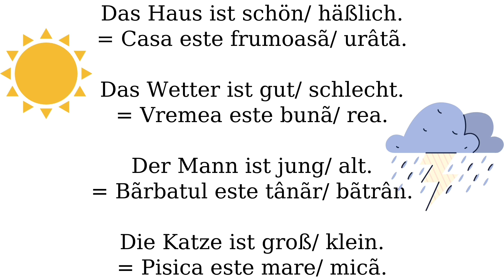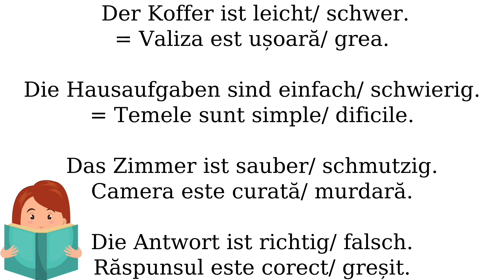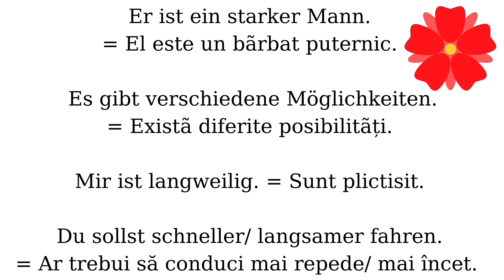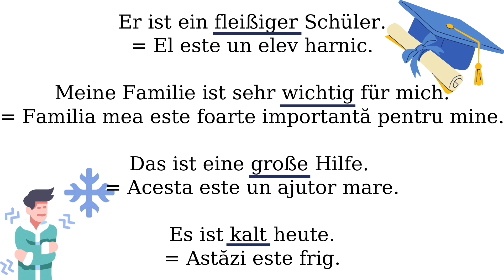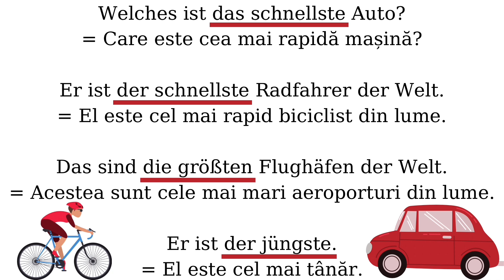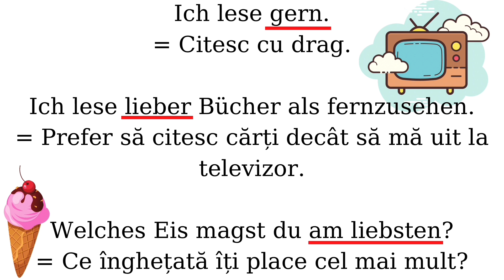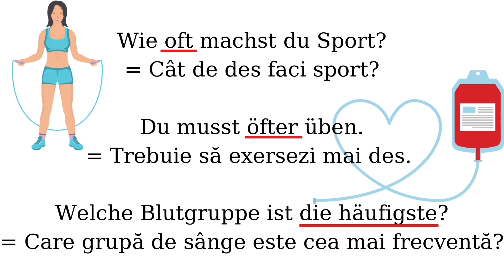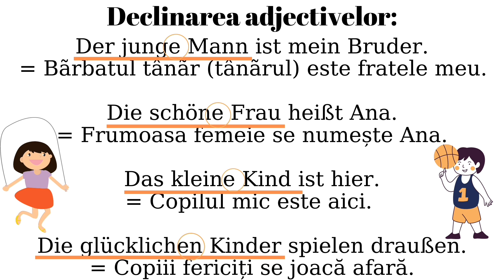Lecție audio de limba germană A1-A2: fraze uzuale care conțin adjective!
Lecție audio de limba germană A1-A2: fraze care conțin adjective!

Am creat aceste lectii audio care contin fraze uzuale pe diferite subiecte pentru cei care vor sa asculte mai mult limba germana, decat exeplicatiile gramaticale, sau pentru cei care sunt deja la un nivel la care nu mai au nevoie de foarte multe explicatii, ci de mai mult exercitiu.  Aceste lectii audio le puteti asculta de cate ori aveti nevoie, chiar daca nu sunteti 100% atenti. Cu cat le veti asculta mai mult cu atat veti invata mai mult vocabular, dar si fraze intregi. Acest tip de video m-a ajutat pe mine foarte mult in invatarea limbilor straine si sper mult sa va fie si voua de folos!

Dacă va plac aceste videouri va rog sa va abonati canalului meu. Va multumesc si va doresc mult succes! :D